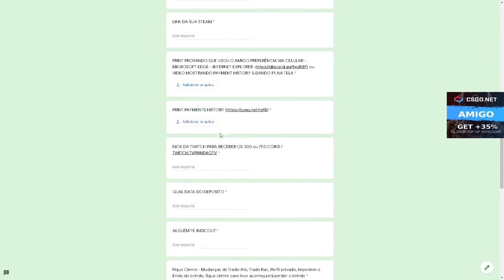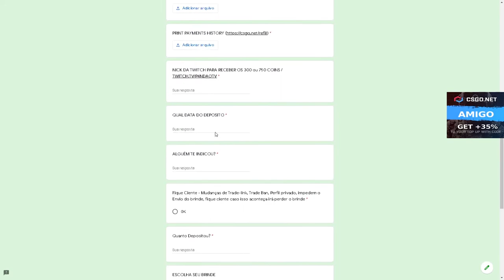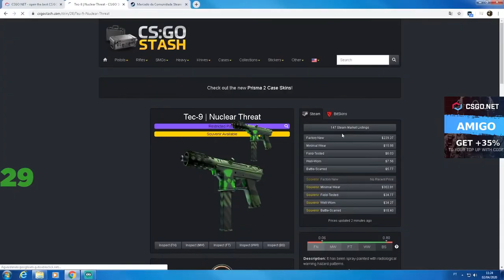A MELHOR CAIXA do CSGO Net ? CSGO Open Case